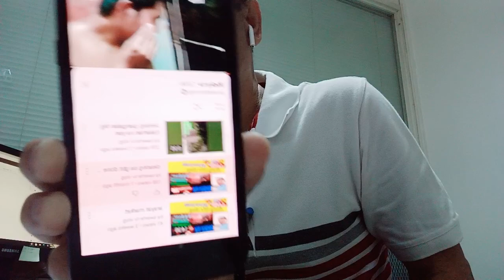Part 2 Shout Out Sa Lahat 🏂♥️🏂ll Salamat sa mga response sa Help W.H ng Iba ll Tulong2 mas Mabilis